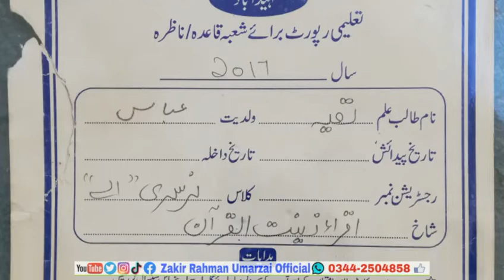Jwande ihsas: Ep # (33) | Choti Bachi awar bara Imtehan